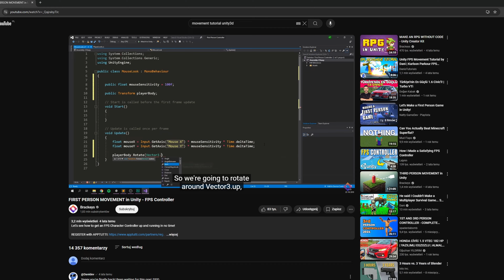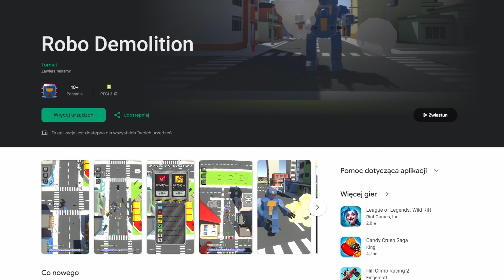Zrobiłem własną GRE !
Link do pogrania gry

Zostań wspierającym aby pomóc w rozbudowie tego kanału !

Dzięki cześć i życzę miłego oglądania
Pozdrawiam mame tate i rodziców